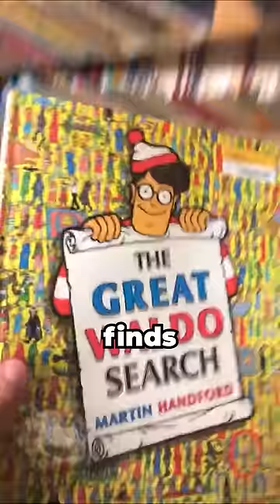Never do this 😭